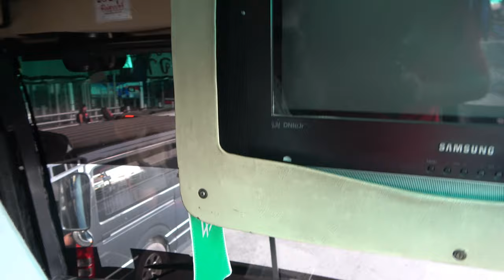[4K]2019年12月 タイ・パタヤひとり旅 第16便 Bell Travel Serviceのバスでパタヤからスワンナプーム空港へ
Bell Travel Serviceのホームページ

ベルトラベルでパタヤ→バンコクのバスチケットを申し込むと
パタヤ中心街からバスステーションまでのミニバス代金とパタヤからスワンナプーム空港
までのバス代金が含まれています。
パタヤ中心街からパタヤのバスステーションまでタクシーで行くと結構かかりますので
このサービスは大変便利だと思います